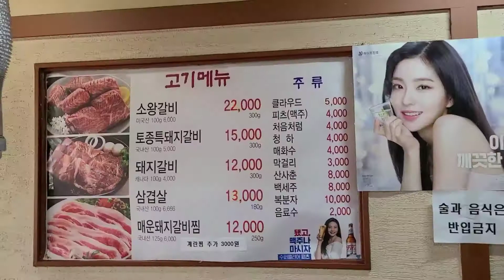성수동 숨겨진 맛집 장수숯불갈비/ 점심특선 가성비 최고/ 삼겹살이 먹고 싶은 날 간단히 먹기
아재의 입맛으로 숨어있는 동네 맛집을 찾아내어 소개시켜드립니다.

적어도 돈이 아깝지 않은 곳들입니다.

오늘도 저의 채널을 찾아주셔서 감사합니다.

We will find and introduce hidden Korean local restaurants.

At least these are places where money is not wasted.

Thank you for visiting my channel again today.

Hidden restaurant in Seongsu-dong Jangsu charcoal grilled ribs/ Lunch specials Best cost performance/ Easy to eat when you want to eat pork belly

삼겹살정식(Pork belly set meal):  8,000won